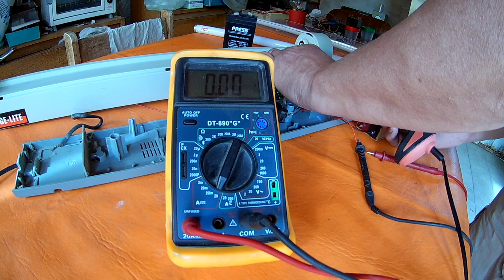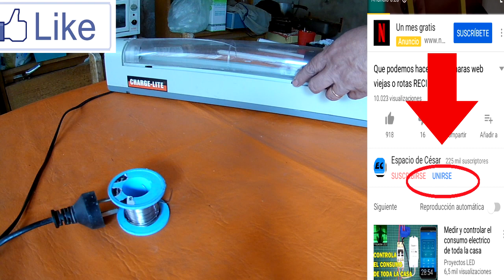RECICLADO de LUZ DE EMERGENCIA El JUNTA MUGRE ataca de nuevo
Reciclado y modificaciones para una vieja luz de emergencia y convertirla de tubo fluorescente a led sin problemas.
Que hay dentro de una luz de estas, sus componentes y lo que podemos recuperar en el caso que este rota